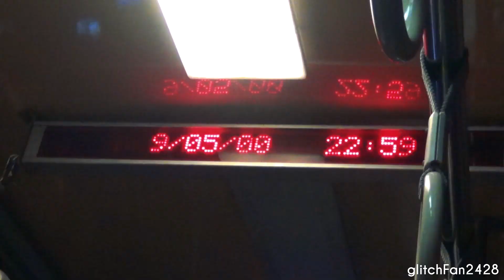[SMRT] (Retired) TIB987K on Service 960 - Mercedes Benz O405G Hispano MKII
Maxson Goh Films TIB987K, a Mercedes Benz O405G Hispano MKII on Service 960.